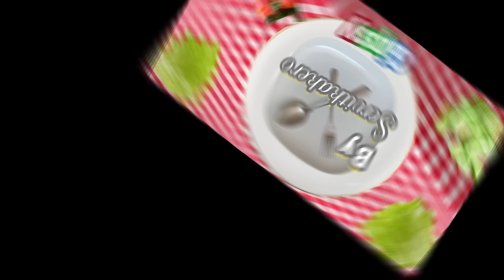By Servitkakero (Bez servitky )Eva Petova 2022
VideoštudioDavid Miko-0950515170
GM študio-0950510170